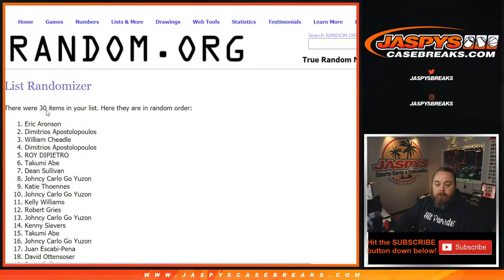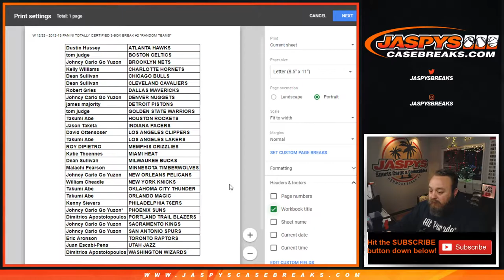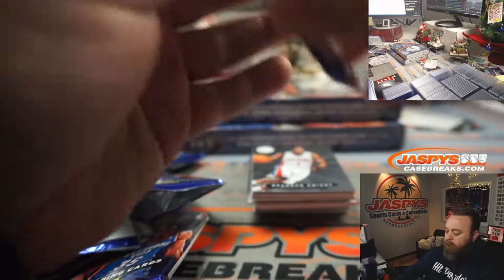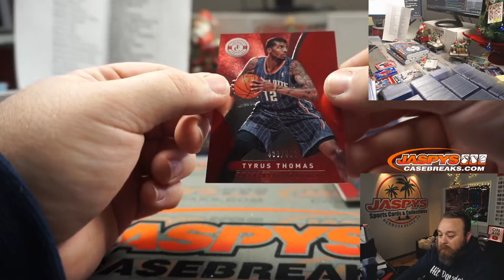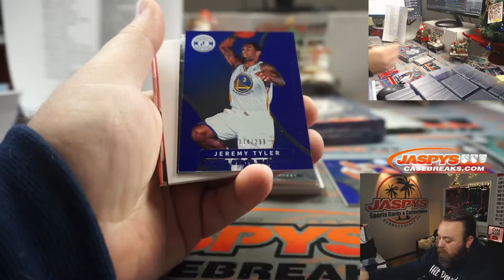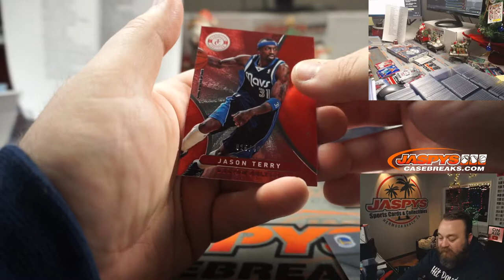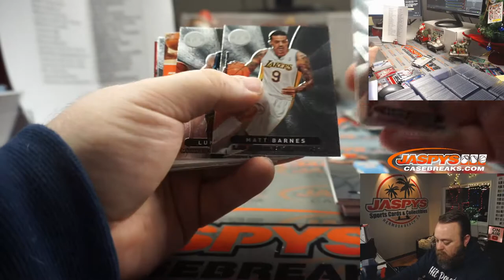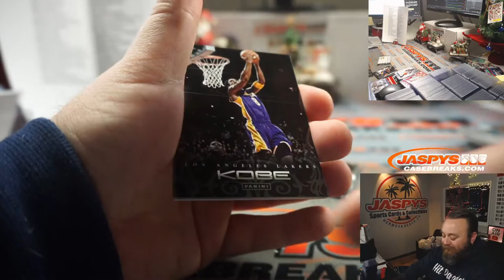W 12/23 - 2012-13 PANINI TOTALLY CERTIFIED 3-BOX BREAK #2 *RANDOM TEAMS*